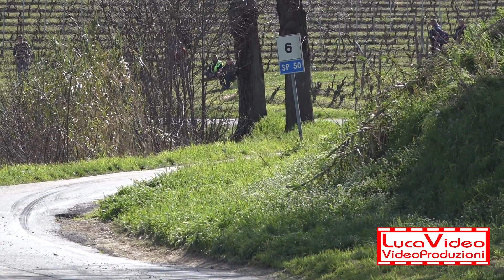7° Rally Vigneti Monferrini 2024 Fici-Drago Saxo N2 - Passaggi esterni